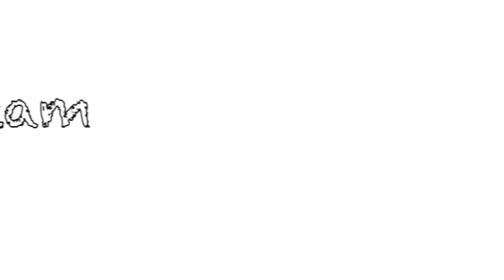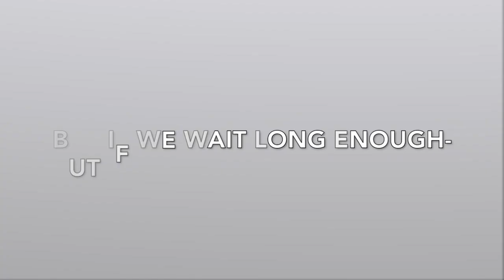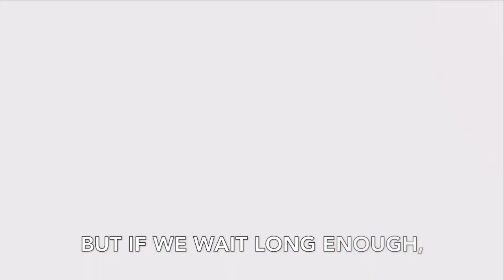Nightmare MLP Style (Requst)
Thanks Infernal Flame for your request, hope you enjoy!

Sweetie Belle, recently transformed, is plagued by the dreams of her old life and her old friends. With a heavy heart and a mind filled with the horrors of her past she tried to pull everyone together under the vestige that their life is only just a "nightmare" nothing more.

Song: Nightmare by Natewantstobattle